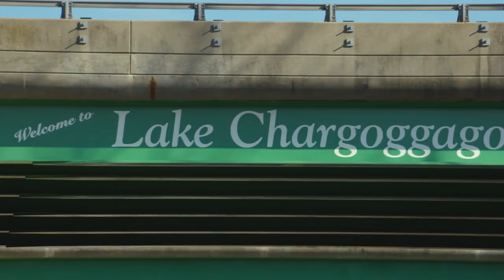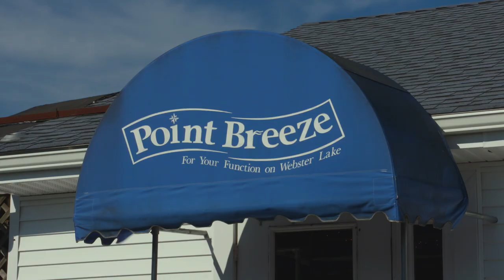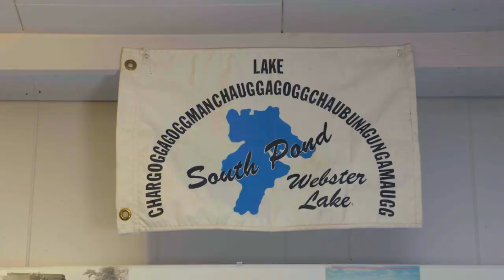It Happens Here: Webster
WBZ’s Breana Pitts finds out how Webster Lake’s “real name” came to be and why it is so meaningful for the people who live around it.